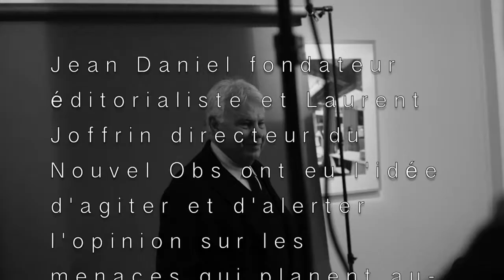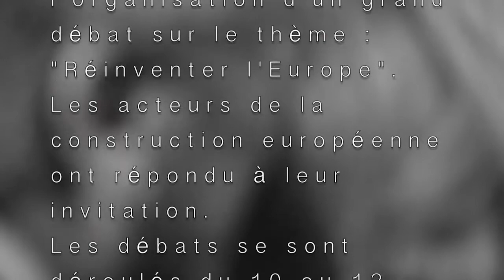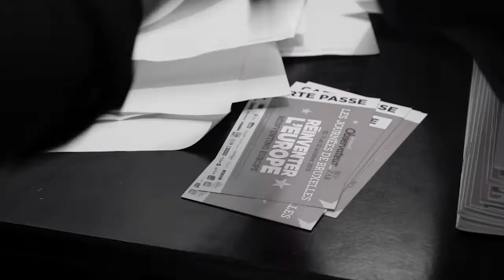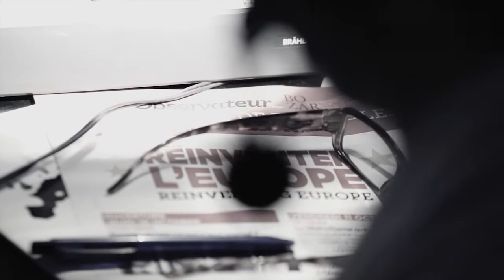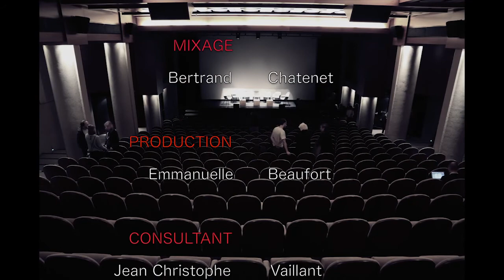Journées de l'Obs à Bruxelles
Durant 3 jours, du 10 au 12 octobre 2013, le "Nouvel Observateur" a organisé un colloque à Bruxelles  sur le thème "Réinventer l'Europe" sous le parrainage de Jacques Delors, Elio di Rupo, Valéry Giscard d'Estaing et Martin Shultz. Ambiance.